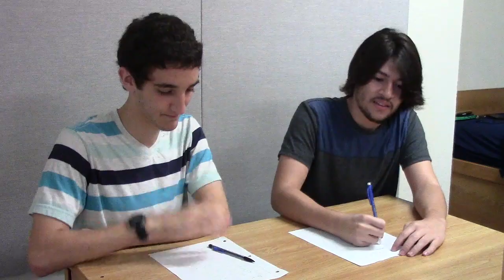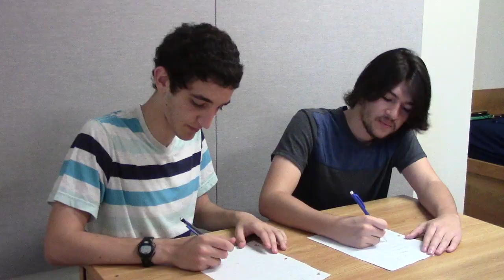Shia LaBeouf tries out for Nike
Some guys try out to be the new Nike Spokesperson. "Just Do It."